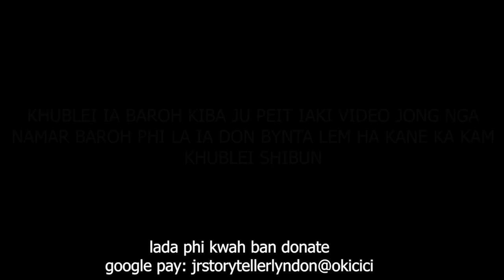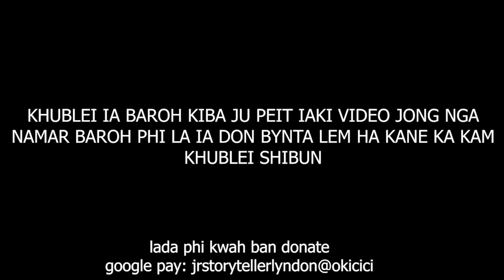ka jingjia ba shyrkhei duh tam ym tang ha ri khasi hynrei wat ha kylleng ka pyrthei #166